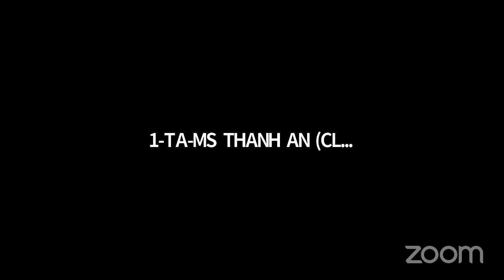NGÀY 4 | BÍ KÍP GIA TĂNG DÒNG TIỀN